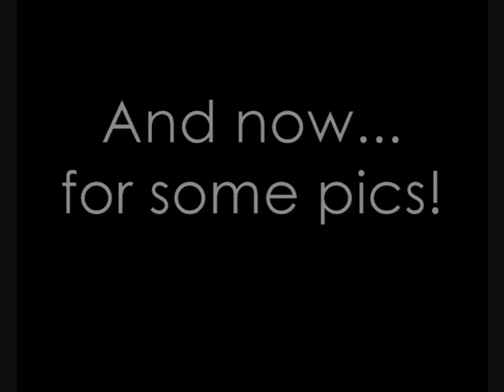EOS Cotton (J-211) Blue Review (+ Pics)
P.S. GOOD LORD: CAN MY VIDEO PREVIEW PICS GET ANY MORE AWKWARD? Ye gods. They're always so... weird.